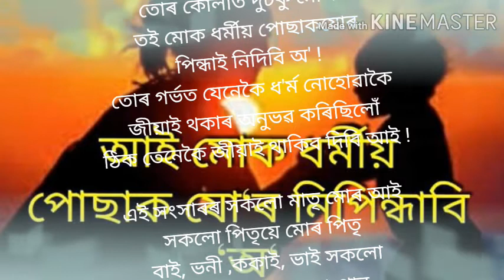আই মোক ধৰ্মীয় পোছাক যোৰ নিপিন্ধাবি অ'(গাৰ নোম শিঁয়ৰী উঠা মানৱদৰদী কবিতাটো)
গাৰ নোম শিঁয়ৰী উঠা সুন্দৰ মানৱদৰদী কবিতাটো হ'ল 💐আই মোক ধৰ্মীয় পোছাক যোৰ নিপিন্ধাবি অ'💐
আপুনিওঁ যদি বিচাৰে আপোনাৰ কবিতাটো তথা  💗নীলা খামৰ চিঠিখন💗মোৰ কণ্ঠত জীপাল হোৱাটো তেন্তে আজিয়ে প্ৰেৰণ কৰক
তলৰ কমেণ্ট বক্সত। আপোনাৰ কবিতাটো মই এনেদৰেই প্ৰকাশ কৰিম । ওপৰৰ কবিতাটোৰ জৰিয়তে বৰ্তমান সময়ৰ এক সুন্দৰ বৰ্ণনা ডাঙি ধৰা হৈছে। এটা সুন্দৰ সময়োপযোগী কবিতা ।

Best romantic voice
smooth sound of hearth
best heartest sound poem
Best patriot poem
Best romantic latter

দস্যু ৰত্নাকৰ কেনেদৰ বাল্মীকি হৈছিল চাবলৈ ক্লিক কৰক তলৰ লিংকটো ।